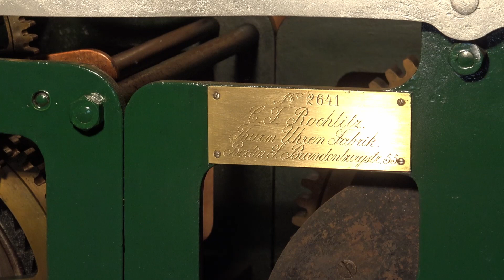Het uurwerk in de kerktoren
Jaap en Otto vertellen hoe het uurwerk in de kerktoren werkt en hoe het onderhouden wordt.